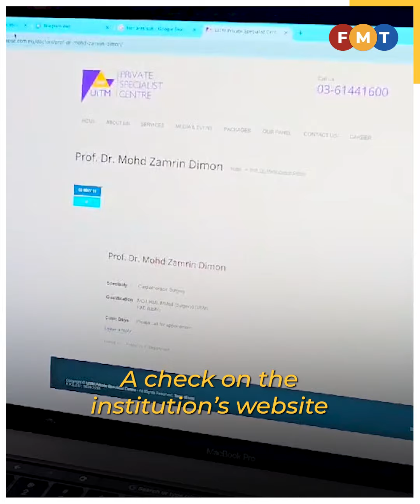Bankrupt academic no longer heads UiTM department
A check on the institution’s website lists another individual as the acting head of the cardiovascular and thoracic surgery department.